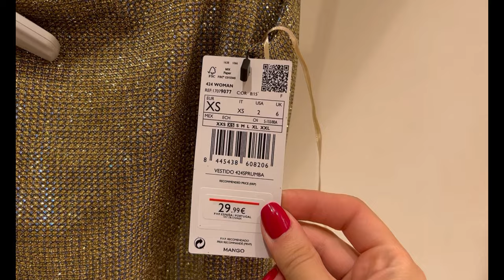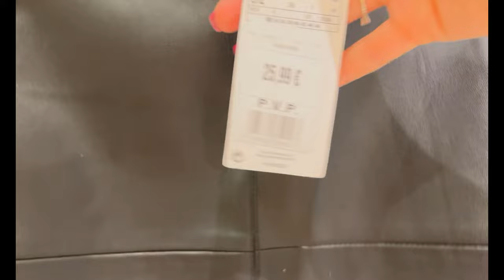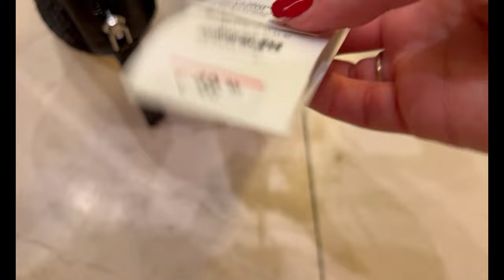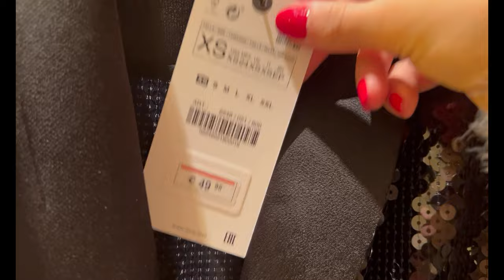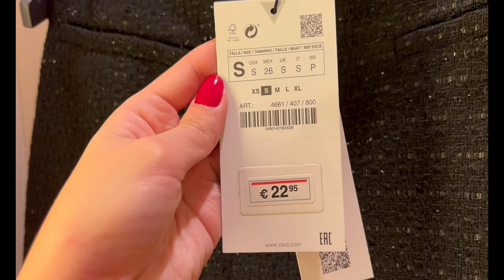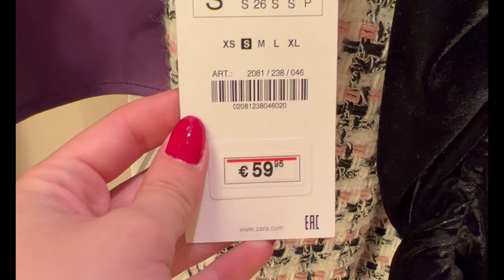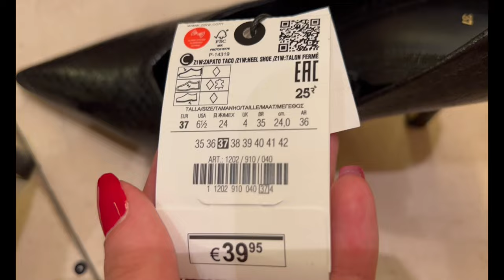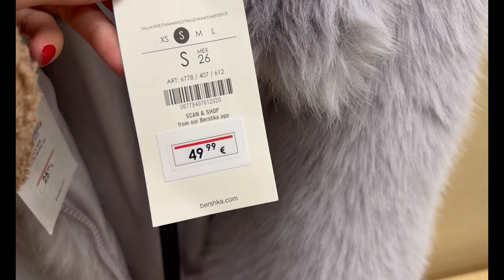HAUL ZARA, MANGO Y BERSHKA | 11 outfits de fiesta | Diciembre 2021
Hola a todas! 🤗🤗🥰🥰 Hoy os traigo el vídeo de novedades de Zara, Mango y Bershka 😋 espero que os guste mucho 😘😘🤗🤗.

1️⃣ Estar suscrito al canal ✔️
2️⃣ Comentar todos los vídeos del mes de Diciembre ES MUY IMPORTANTE QUE VEÁIS EL VÍDEO QUE COMENTÉIS... si no lo veis, no va a valer vuestro comentario!!✔️